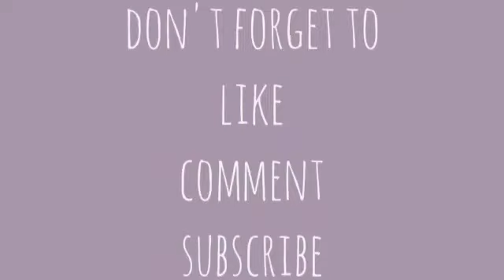*The important of learning Indonesia language in the era globalitation*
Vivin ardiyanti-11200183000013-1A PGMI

THESIS
In the era of globalization, learning Indonesian that is good and correct cannot be taken lightly. Because it is very youth friendly, it does not see the rules of the Indonesian language itself.
ARGUMENT
For me, the importance of implementing Indonesian language learning among adolescents, the first is because the current globalization among Indonesian adolescents makes Indonesian adolescents not apply good and polite language, secondly globalization also has an impact on the fact that there is no language among adolescents because of foreign languages that monitor them. In addition to the above causes of language, and can cause misunderstandings in communicating. Indonesian is very important to apply because Indonesian is the new language of various regions in the country.
RECOMMENDATION
This can be overcome by reading books frequently, speaking well and correctly, and fostering a sense of love for the Indonesian nation (nationalist).i can hope indonesi can be better